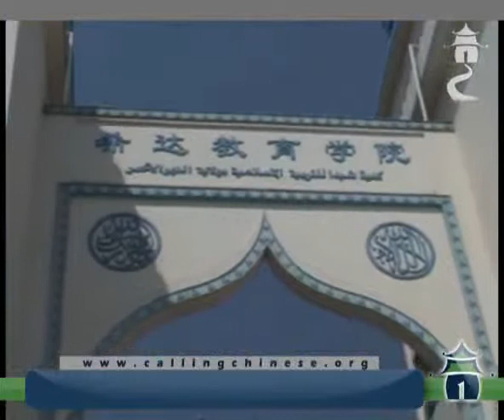113 -*** سورة الفاتحة - 开端章的重要性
عقيدة المسلم

يشرح الداعية  معاني سورة الفاتحة وفضائلها

讲解开端章的意义和优越性